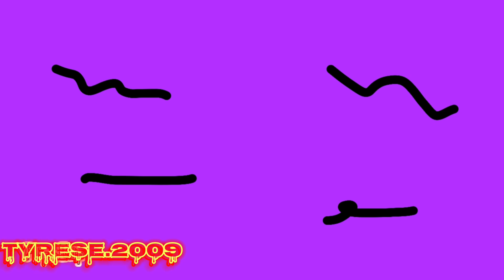Htf amensia 5.5 short film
Htf amemsia  you know what happened to me 👍🏽🪖@sebastianrodriguezHTF @htfmonsteramnesia1686